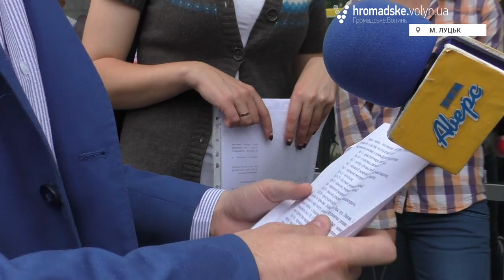Суд у справі «смердючого» заводу не відбувся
Перенесене з понеділка 19 червня сухання справи за позовом Держекоінспекції у Волинській області проти ТОВ «БІО ПЕК» не відбулося. За словами відповідальної за зв'язки із пресою помічниці голови Волинського окружного адмінсуду Олени Сидорчук головуючий у справі суддя Валентин Дмитрук на лікарняному.
Як і обіцяли напередодні, жителі мікрорайонів Вересневе і ДПЗ зібралися під судом 23 червня. Інформація про те, що слухання знову переносять, обурила людей.